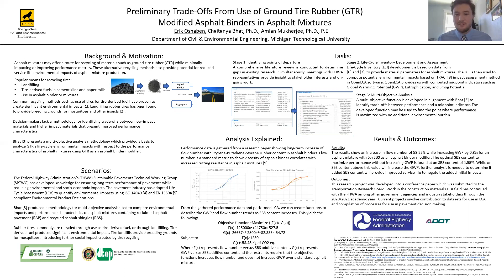Preliminary Trade-Offs from the Use of Styrene-Butadiene-Styrene (SBS) Asphalt Binders...(cont')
Full title: Preliminary Trade-Offs from the Use of Styrene-Butadiene-Styrene (SBS) Modified Asphalt Binders in Asphalt Mixtures
The importance of this research has been developed by growing interest to understand the environmental impacts produced by the production of materials. Asphalt is one of the most abundant construction materials in the world which makes the significance of understanding its properties even greater. However, little is achieved by reducing initial environmental impacts if the performance life of the asphalt mixture is shortened. Using trade-off analysis may allow decision makers to confidently choose between the use of different materials and in what quantities in asphalt binders and mixtures.

Presented by Erik Oshaben, senior majoring in civil engineering